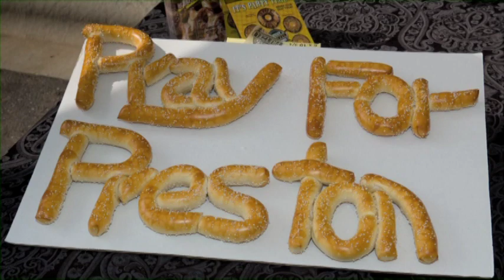Preston Loyd's Story of Hope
In April 2009, 4-year-old Preston Loyd was playing in his backyard when his grandfather accidentally backed over him on a riding lawnmower. When the flight team arrived to take this severely injured little boy to Levine Children's Hospital, they feared that he might only live long enough to reach the hospital and say goodbye to his family. Miraculously, he survived the flight as well as emergency surgery. As a result of the accident, Preston lost his left kidney, stomach, spleen and some of his intestines and sustained some vision loss. Doctors were unsure if Preston would recover, but 12 weeks after his traumatic injury he walked out of the hospital.

But the story does not end there for this amazing little boy. Preston was selected to represent North Carolina as a Champion in the Children's Miracle Network program. Each year, a Champion, who is presented by Walmart and Sam's Club, is chosen from every state to represent the 17 million children treated annually at 170 children's hospitals across the country.

Aside from his miraculous recovery and his selection as the North Carolina representative in the Champion program, what really makes Preston Loyd so special is the positive attitude and infectious smile he maintained through all of this. Preston is really a special little boy who, thanks to the great work of the doctors at Levine Children's Hospital, can now enjoy just being a kid. A big thank you to Preston for representing Levine Children's Hospital and the state of North Carolina so well!